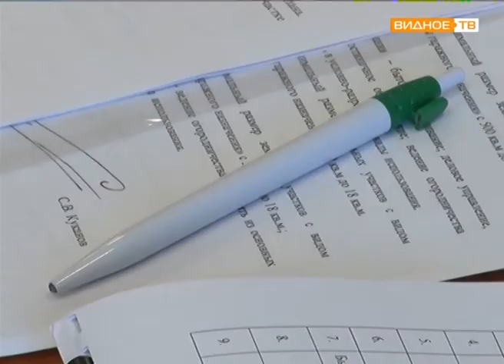По итогам публ. слушаний проектов ПЗЗ в админ. района Глава муниципал. провёл заседание раб. группы